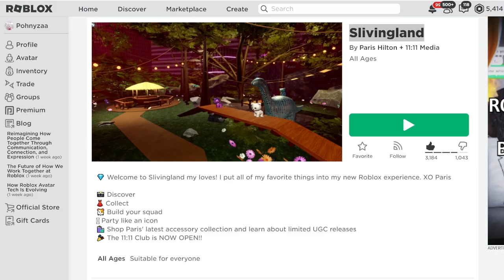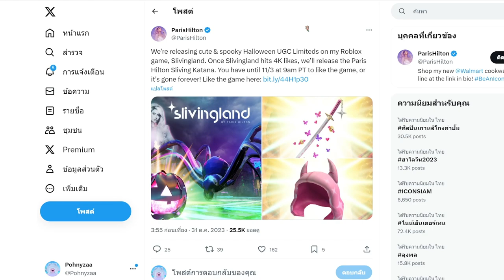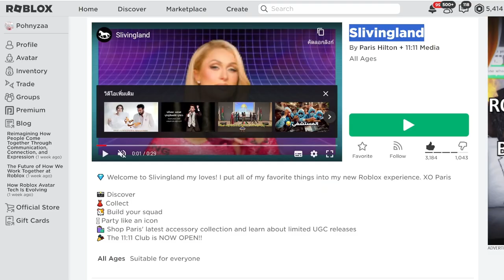[FREE ITEM] อัพเดตข้อมูลของฟรี ดาบสีชมพูออร่าผีเสื้อ ฮู๊ดปีศาจสีชมพู น่ารักมาก LIMITED UGC✨ROBLOX